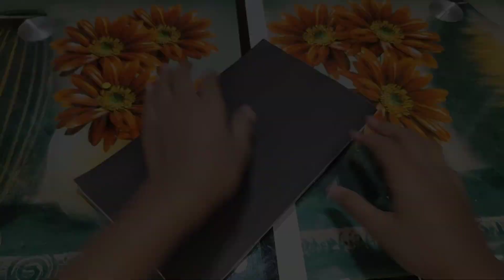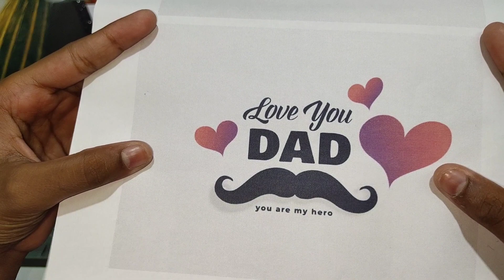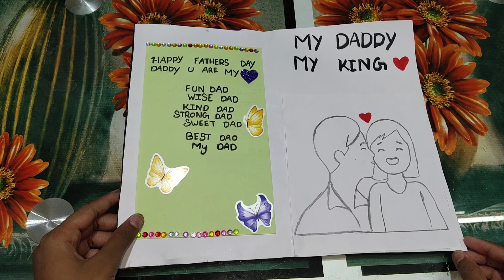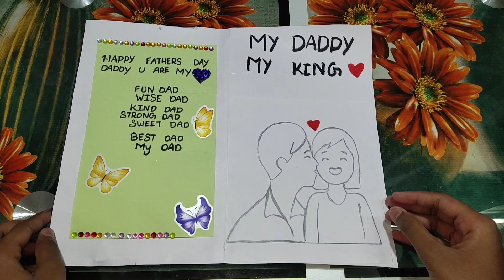Fathers day gift ideas🎁🤔simple and easy /in Tamil /SAJO art and craft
SAJO art and craft fathers day gift ideas#craft

Used Things
* color chart pappers /black/white
*glitter foam sheet /foam sheet
*glue gun